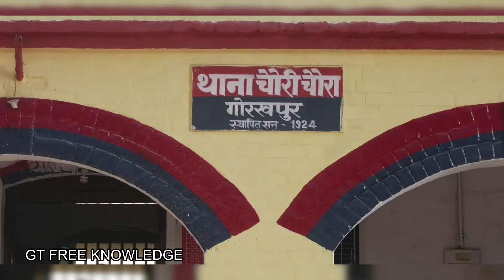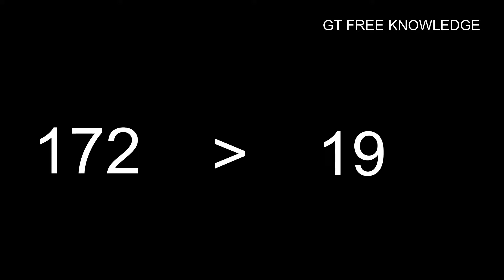Chora Chori Kand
172 people were sentenced to death in Chauri Chaura incident.
 जानिए क्या है चौरी चौरा की घटना